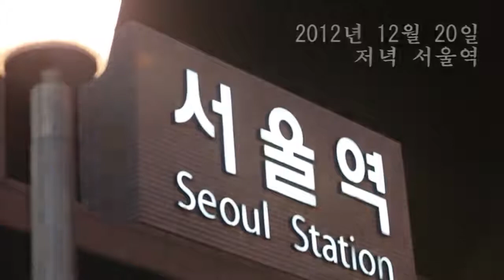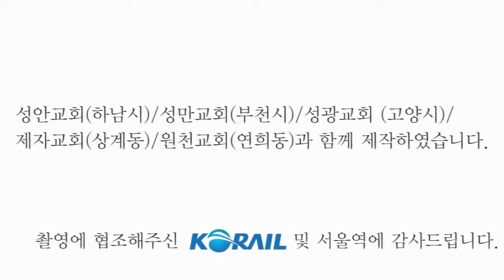Carol Flash Mob for Christmas